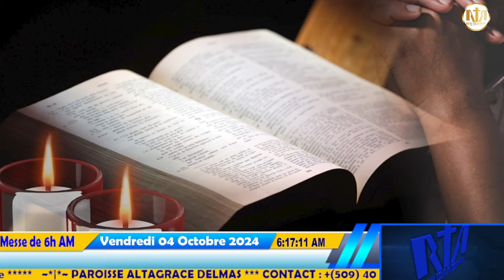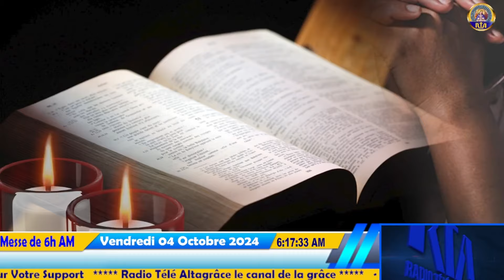26ème Semaine du temps Ordinaire de l'Année B - Messe de 6h AM | Vendredi 04 Octobre 2024